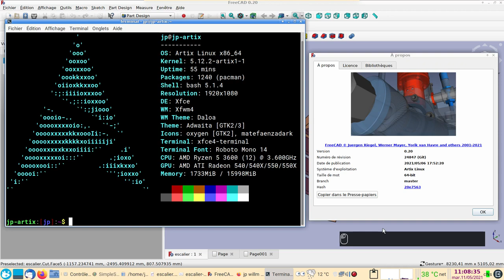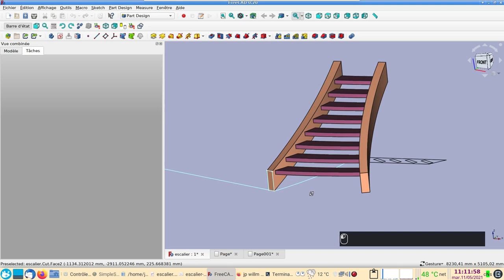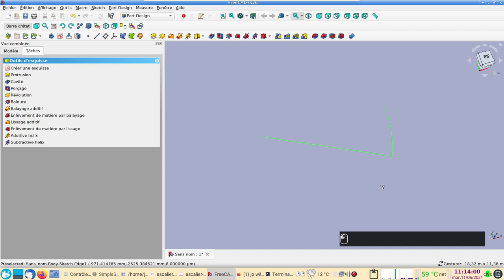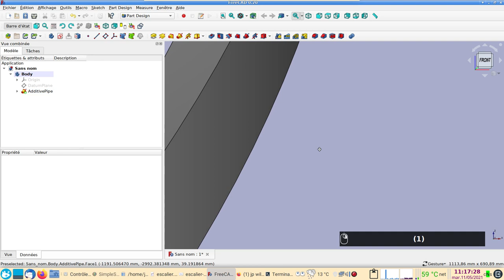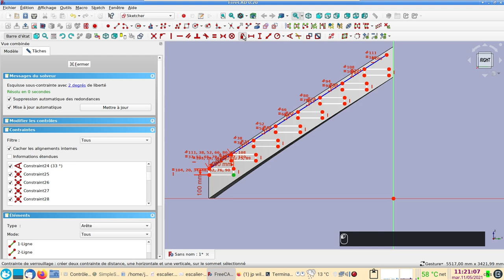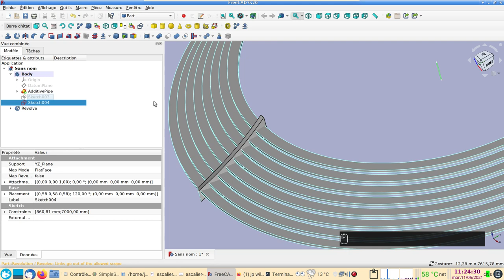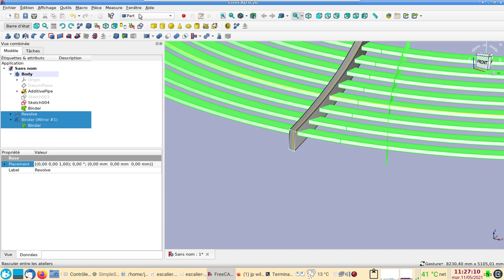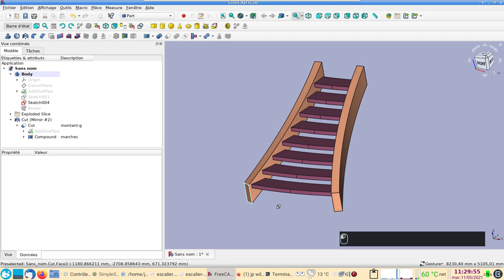FreeCAD 0.20 : Escalier en éventail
Différentes opérations et outils pour la modélisation 3D de cet escalier (un peu mégalo) :
- Protrusion jusqu'à la face
- Balayage d'une ou plusieurs esquisses le long d'un chemin
- Répétition linéaire d'une géométrie d'un sketch
- Révolution d'une forme dans Part
- Forme liée (sous-objet)
- Scinder depuis l'atelier Part